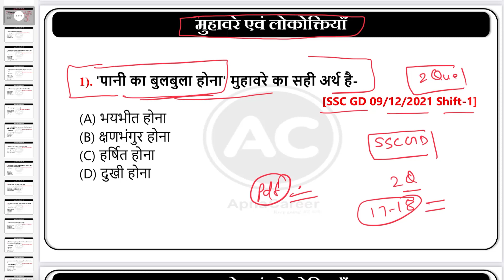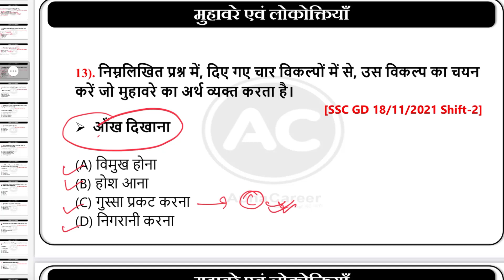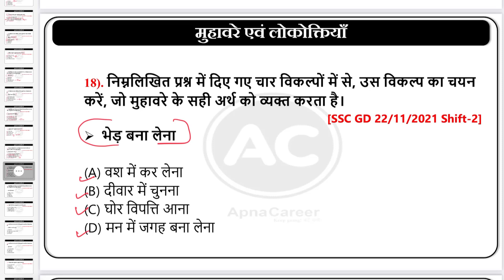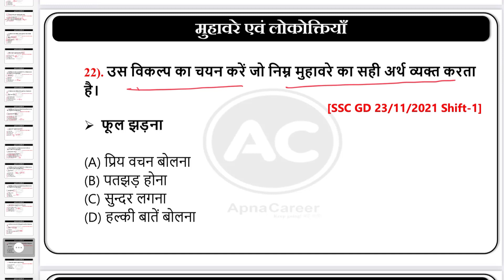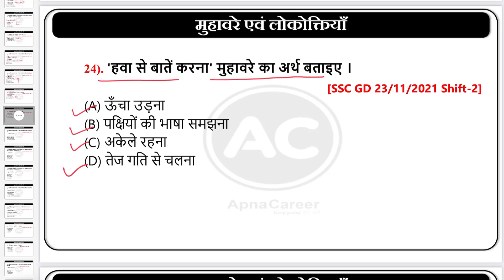SSC GD Muhavare Hindi | SSC GD Hindi Muhavare and Lokoktiyan | Muhavare SSC GD 2024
SSC GD Hindi | मुहावरे और लोकोक्तियाँ ssc gd - SSC GD Muhavare Hindi | SSC GD Hindi Muhavare and Lokoktiyan | Muhavare SSC GD 2024 ✅🌐 Download PDF

ssc gd muhavare,
muhavare ssc gd 2024,
muhavare ssc gd,
ssc gd hindi muhavare and lokoktiyan,
ssc gd hindi muhavare previous year question,
ssc gd muhavare hindi,
ssc gd hindi muhavare,
ssc gd hindi muhavare 2024,
muhavare in hindi ssc gd,
ssc gd hindi class muhavare,
hindi muhavare ssc gd,
muhavare in hindi ssc gd 2024,
muhavare aur lokoktiyan ssc gd,
hindi muhavare ssc gd 2023,
ssc gd hindi grammar muhavare,
ssc gd muhavare aur lokoktiyan
ssc gd ka hindi muhavare
hindi ssc gd muhavare,
मुहावरे ssc gd,
मुहावरे और लोकोक्तियाँ ssc gd,